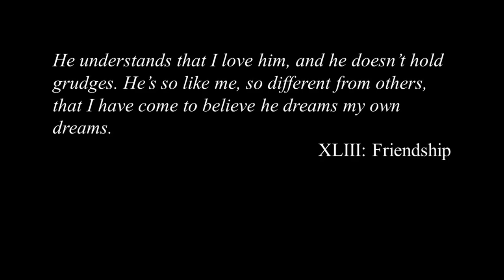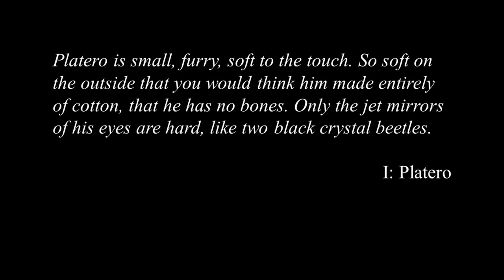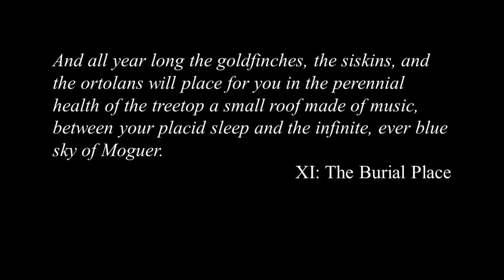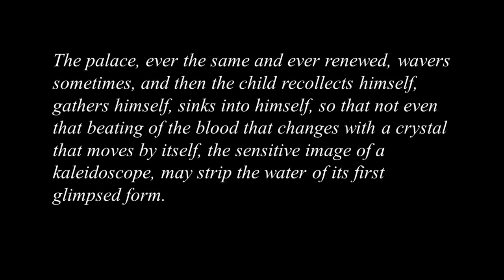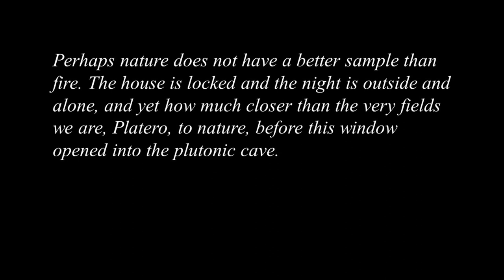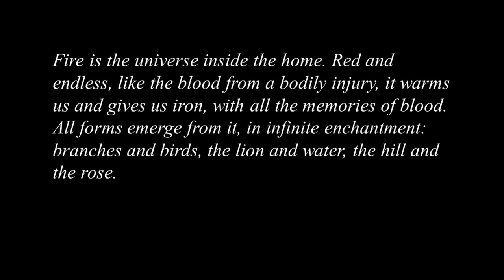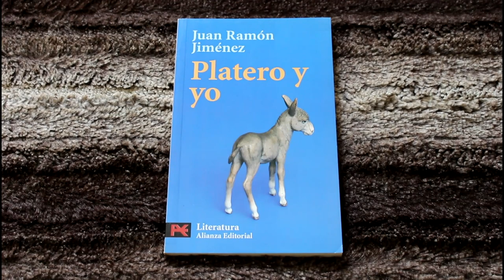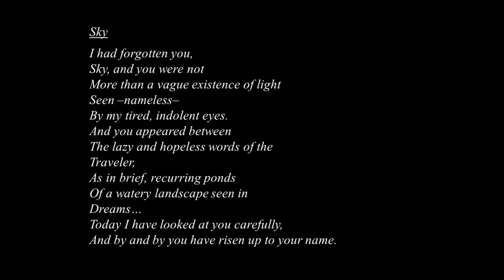Juan Ramón Jiménez's Platero and I (1917) | Book Review and Analysis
The Nobel Prize in Literature for 1956 was awarded to Juan Ramón Jiménez. This is a reflection on Platero and I (Platero y yo), a classic of Spanish literature. English translation by Stanley Appelbaum published by Dover in 2004.

Contents:
00:00 – A beloved classic
01:04 – Juan Ramón Jiménez's Nobel Prize citation
01:30 – Three stages in Juan Ramón's poetry
03:47 – Platero y yo and more
04:24 – The Borges connection
06:00 – About Platero y yo
07:43 – A children's book?
08:40 – Genre and themes
09:30 – The beauty of the descriptions, and Juan Ramón's poetics
10:24 – Characters
12:01 – The Buñuel/Dalí connection
12:41 – Setting: Moguer as character
13:14 – The poet as character (connection with Transcendentalism, Whitman, etc.)
14:39 – Some memorable episodes
21:42 – The Coetzee connection
22:48 – Bottom line, the dual-language edition, and further reading
23:56 – Envoi: a poem by Juan Ramón